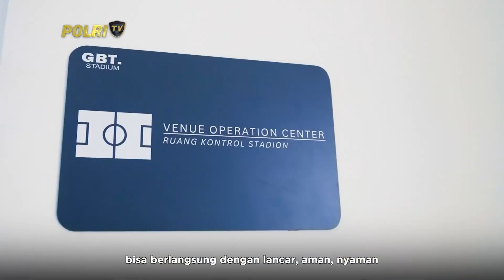KAPOLDA JAWA TIMUR TINJAU PERSIAPAN GELORA BUNG TOMO UNTUK FIFA U 17